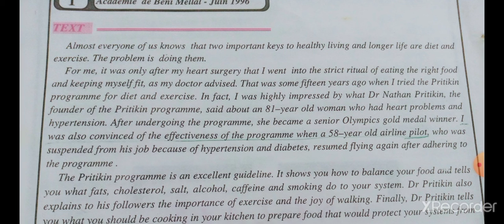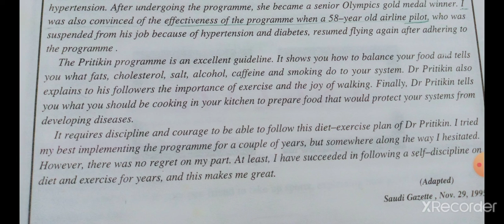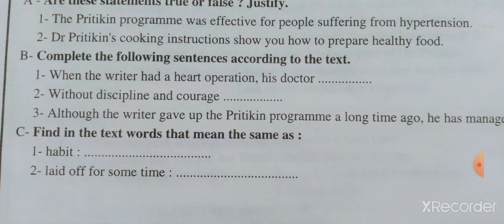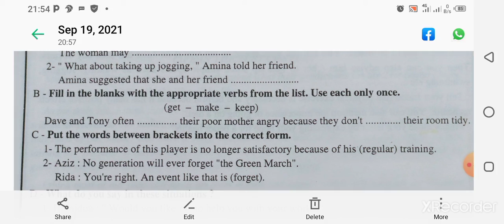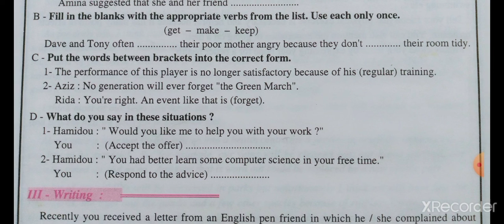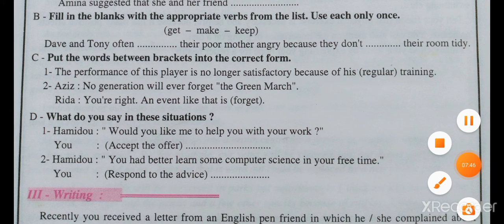Learn English through exams: امتحان في اللغة الإنجليزية مع عناصر الإجابة